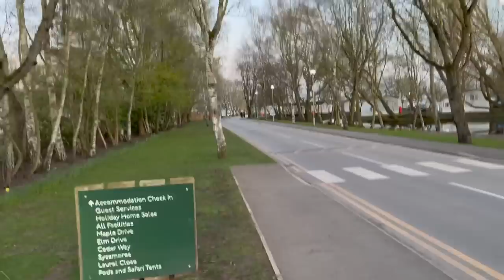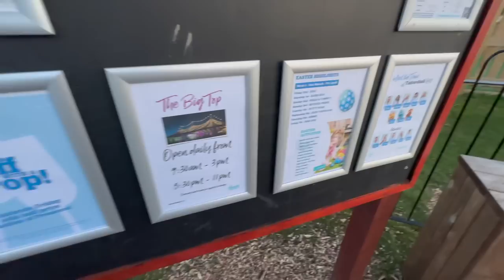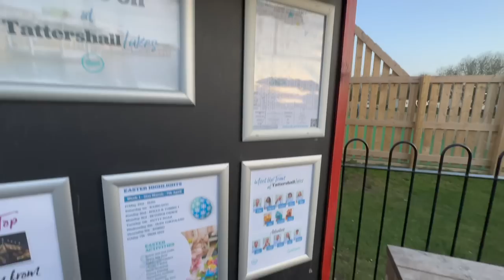Tattershall Lakes Staycation Vlogs Part One - Travel Day to the park and settling in!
Hello Everyone! It's Tom and Paul! We're The Blokes From Stoke! Sharing our love of Disney, Universal, Theme Parks, Travel, Florida and Home.

Welcome to our Tattershall Lakes Staycation Mini Series!

It's easter weekend and we're off on another adventure, this time in the UK! Yes, we always said that we'd offer you some variety on the channel and this is the first time that we've ever filmed a holiday in the UK!

Part one of this series sees us headed up to Tattershall lakes which is in Lincolnshire and just a short drive from the seaside resort of Skegness. We're staying in a 3 bed static caravan for three nights and are looking forward to a little bit of rest and relaxation as well as a chance to experience a few new things!

Also for the first time ever, we're bringing Ralphie with us so you'll see all of his antics. and you thought Paul was the diva!

Facebook: The Blokes From Stoke/Banter With The Blokes From Stoke

We are in no way associated with The Walt Disney Company/Universal/Seaworld/Busch Gardens/Hilton Group/Avis Car Rental/Virgin Atlantic/Tattershall Lakes

 All views and opinions are our own.